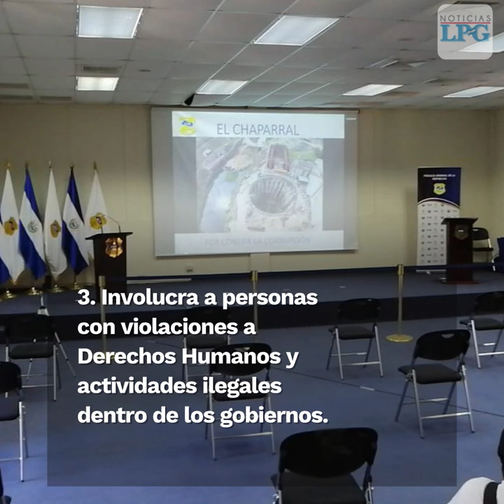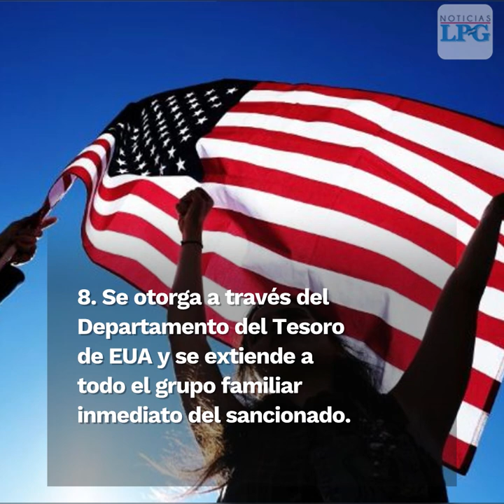Claves para entender la Ley Magnitsky, tras sanciones a funcionarios salvadoreños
La Ley Magnitsky sobre Rendición de Cuentas Global sobre Derechos Humanos es una de las herramientas más recientes que ha echado a andar el gobierno de Estados Unidos para luchar contra la corrupción y las violaciones a los derechos humanos.

¡Visítenos!